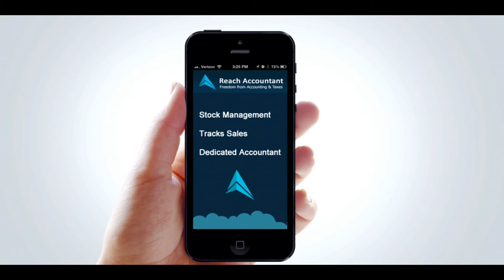Reach Accountant - Ad Film in English - Pathway Productions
Creative Director - Karthik Ravi
Cameraman - Sree Saravanan
Editing - Jegan RV
Production - Pathway Productions

You have a lot to tell about your product, but your customers don’t have the luxury of time. We will let you know your customers, who you are in no time. Pathway Productions is one of the leading Ad Film makers in Chennai. We deliver creative ad films that establish a bond between you and your customers.

Pathway Productions was formed in the year 2011 to produce Feature Films. Over the subsequent years, it has branched its presence in Explainer Videos, Ad Films, Corporate Videos, 2D Animations, Documentaries and Digital Marketing. The client base includes giant corporates like ABB, RRD, JIO, Shriram Groups, CIPET, LECS, Hungama etc. From understanding the client’s requirements to delivering the output, everything is executed under one roof. We understand you, create ideas and execute them. We ask the right questions to know you. Your answers are the guiding force to create ideas. Our creative team, professional approach and wide range of expertise in content creation can execute any form of idea to have the right impact on your customers.

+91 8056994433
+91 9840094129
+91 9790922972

Address
Chennai
Old No.5, New No.9,
Chinnaya Street, T Nagar,
Chennai – 600017

Bengaluru
1484, B Block, CQAL Layout,
Sahakar Nagar,
Bengaluru – 560092